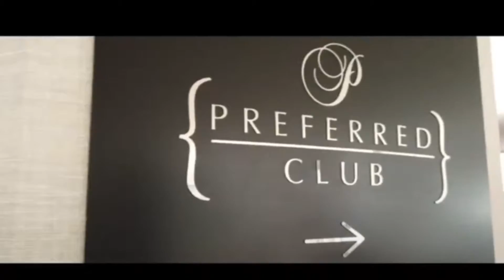Dreams lanzarote playa dorada resort & spa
Urbanización Costa del Papagayo, 35570 Playa Blanca,